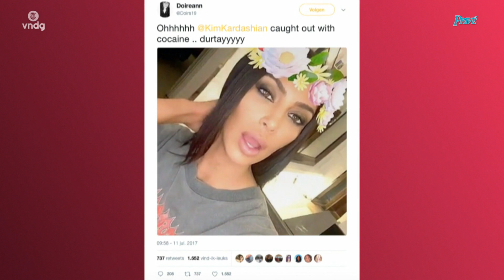Kim reageert op cocaïne-tweet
Een twitteraar dacht lijntjes cocaïne te zien in een video die Kim Kardashian plaatste. De video ging viral en ook Kim reageert.